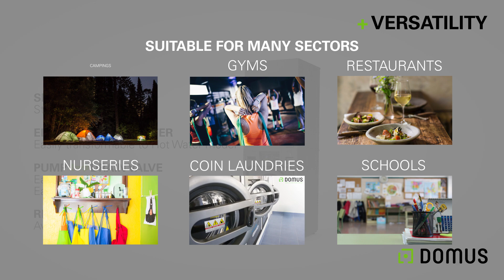Domus Heavy Professional Washer HPW 8-10 Kg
Domus presents its new line of Heavy Professional washingmachines. High performance washing equipment, designed to meet the needs of any type of medium and small laundry

-New range of Heavy Professional washers: versatility, robustness, outstanding features and efficiency.
-Robust aluminium door / Industrial door lock system.
-Stainless Steel AISI-304 inner, outer drum and ribs.
-Industrial bearings (Up to 15.000 working hours)
-No inner, drum seal: easy to repair, clean, more industrial...
-User friendly and totally programmable microprocessor.
-USB Connection, PC software standard for programming, traceability, data analysis.
-Communication Kit / Multi-payable systems.
-Advertisements shown on display.
-8 dosing signals as standard.
-Standard model easily transformable with coiner, token, central pay...
-Stackable with a dryer.
-Easily transformable to a Hot Water model.
-Easy access and service.

OPTIONAL:
-Stainless steel AISI-304 panels.
-6 extra signals for liquid dosing.
-Wifi connection with an external network.
-Plinth for mopes.
-Plinth for water recovery.